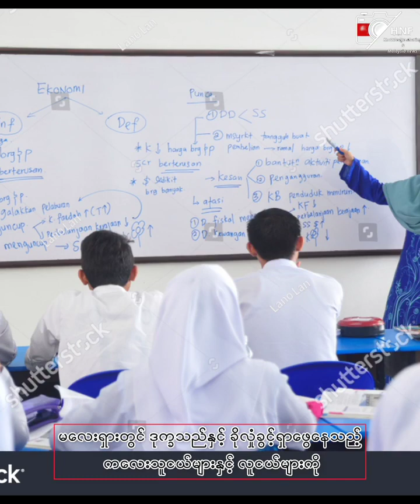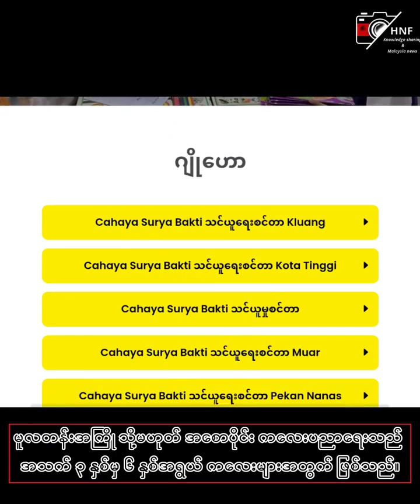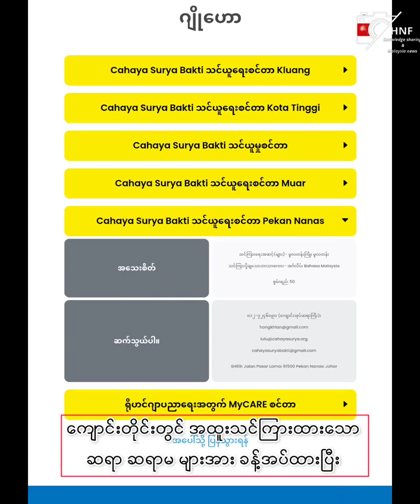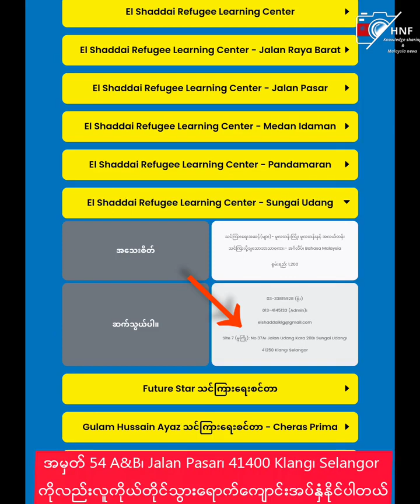UNHCR Malaysia မှဖွင့်ထားသောကျောင်းလိပ်စာနှင့်သင်ကြားမူပုံစံများ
UNHCR school@UNHCR @unhcrmalaysiaofficial@UNHCRArabic